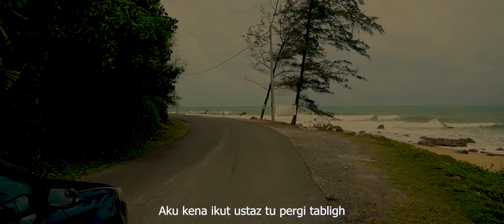DEMI RENJANA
BY TOJO FILM. Ini merupakan tugasan untuk subjek 'Media Production Techniques', Semester 5, Diploma in Creative Digital Media Production.